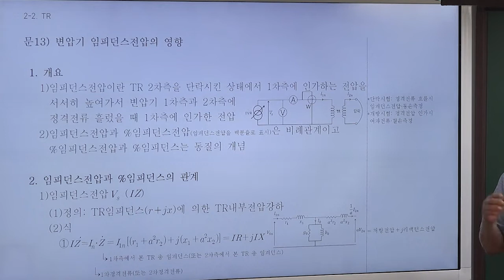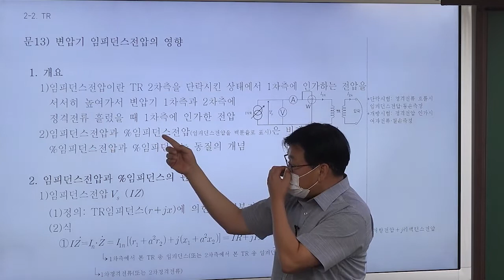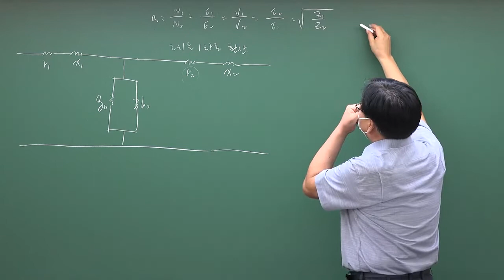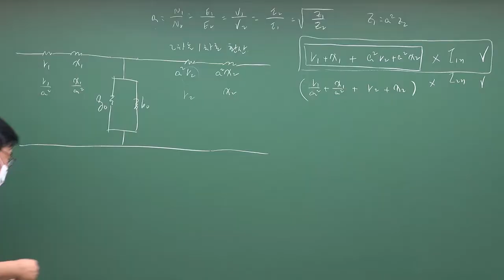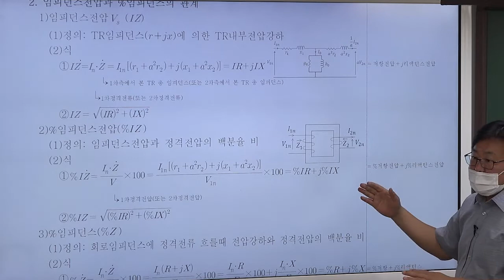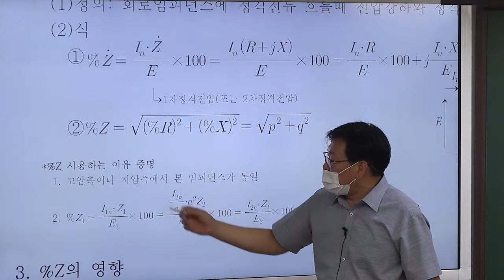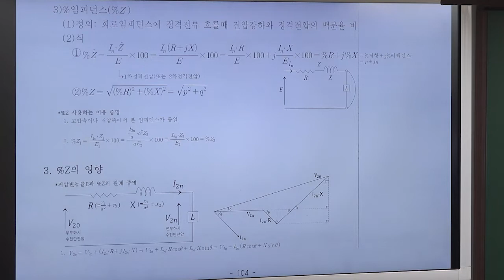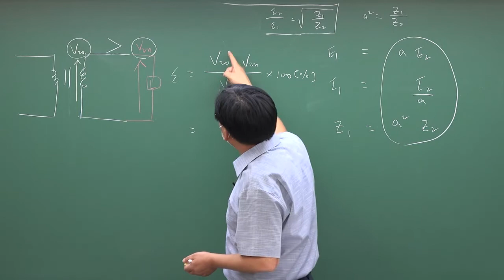건축전기설비기술사 : 변압기 임피던스 전압의 영향 - 김홍술 기술사